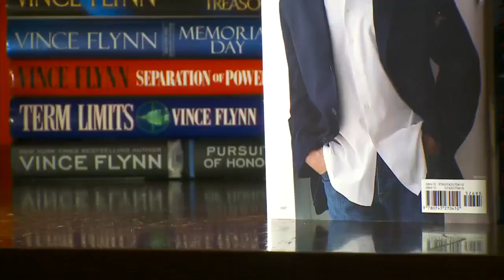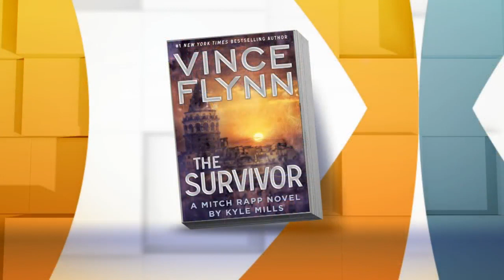Meet The Author Who Finished Vince Flynn's New Novel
Vince Flynn died in 2013 after a battle with prostate cancer. Jason DeRusha and Kylie Bearse talk with Kyle Mills, the author who was picked to finish Flynn's final novel "The Survivor." WCCO Mid-Morning - October 5, 2015